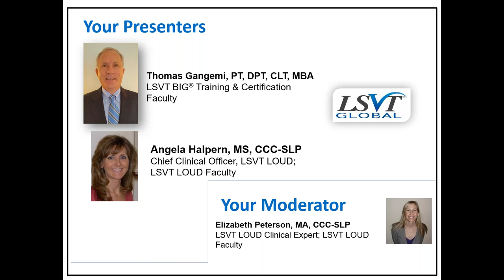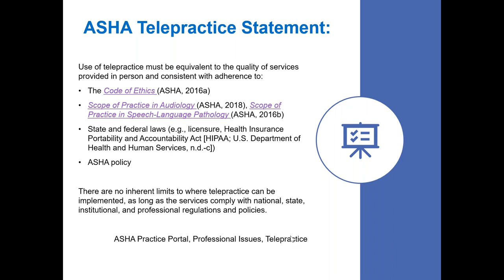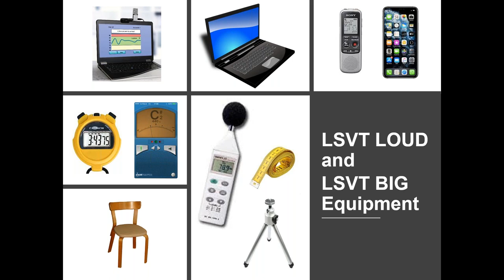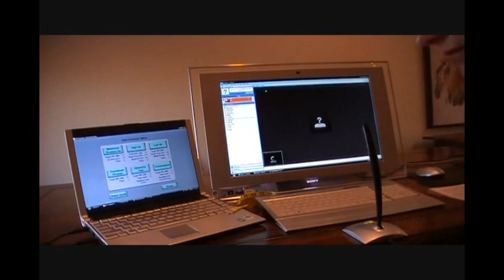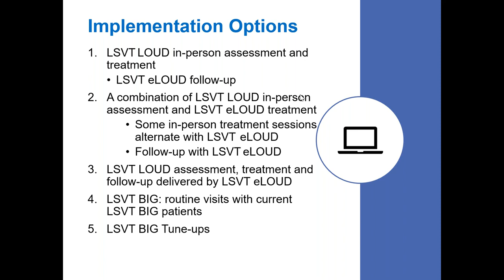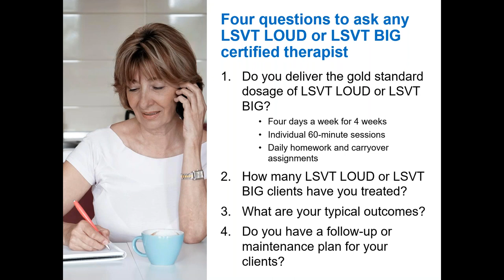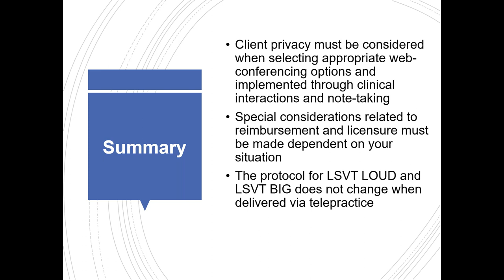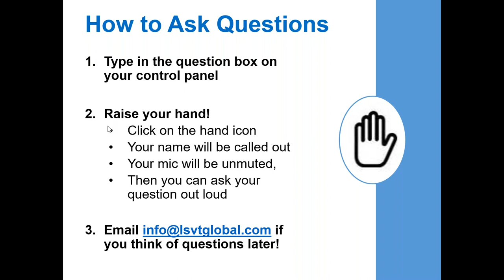Telepractice delivery of LSVT LOUD® and LSVT BIG® What you need to know!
Delivery of speech, physical and occupational therapy services via the internet (telepractice) has come to the forefront of clinical care options given COVID-19 “stay at home” restrictions. This webinar will introduce you to the research, guidelines and logistics of LSVT LOUD telepractice, which has been well-established for many years. It will also discuss the emergence of LSVT BIG telepractice options and key considerations for practitioners and patients alike.

1. View the webinar in its entirety.
2. Complete the following survey
3. LSVT Global will verify your viewing of the webinar and email you a certificate.